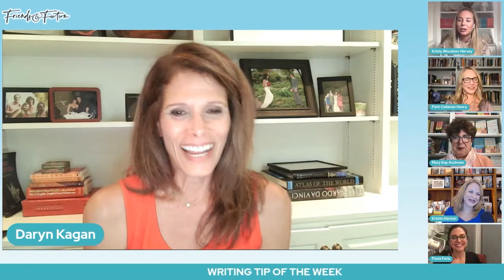Daryn Kagan & Paula Faris | Writing Tip of the Week | Friends & Fiction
Bestselling novelists Mary Kay Andrews, Kristin Harmel, Kristy Woodson Harvey, Patti Callahan Henry, and Mary Alice Monroe are five longtime friends with more than eighty published books to their credit.  With chats, author interviews and fascinating insider talk about publishing and writing, these friends discuss the books they’ve written, the books they’re reading now, and the art of storytelling.  With a mission to support independent bookstores, they are always seeking new and innovative ways to introduce dynamic voices and trends in publishing.  If you love books and you’re curious about the writing world, you’re in the right place.